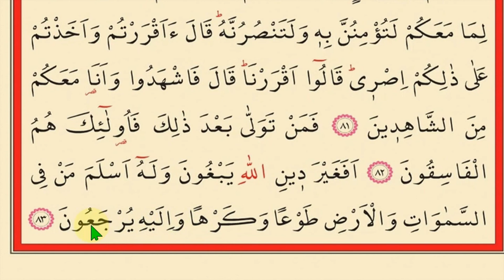KURAN 60 SAYFA 3 CÜZ ÇOK YAVAŞ HATİM DİNLE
Kur'an-ı Kerime Yeni Başlayanlar için çok yavaş ok takipli tecvidli okuyuşu. Kuran Hatminiz için faydalı olacağını düşünüyorum.

Kuran-ı Kerim Yavaş okuma usulüyle Kuran okumaya yeni başlayanlar için faydalı olacağını düşünerek bu videoyu hazırladım. Ok Takipli ve kelime kelime olması itibariyle çok kolay bir şeklilde okuyuşu takip edebilirsiniz.